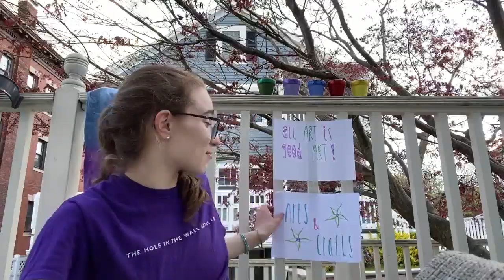A Message from our Summer Staff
The 2019 Summer Staff have a special message - and lots of Camp love - for you! Enjoy!